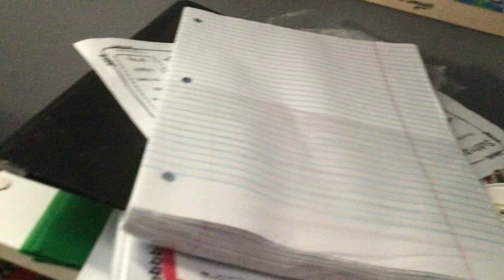IRON MAN 2 SEASON 1 TRAILER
Iron Man 2 Season 1 Coming June